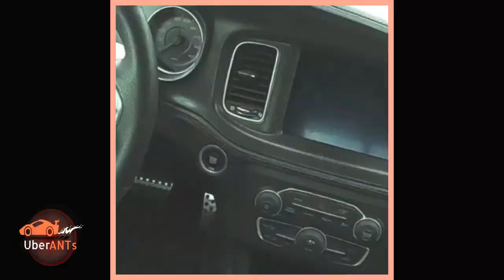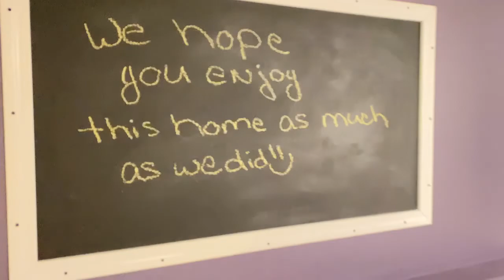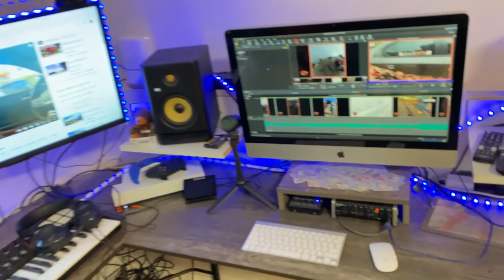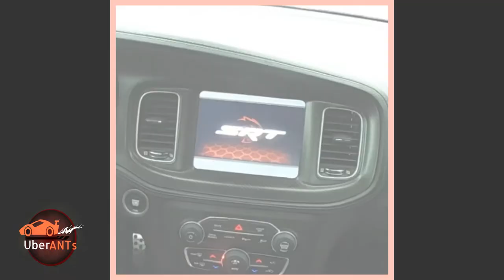Quick tour of the house that we have been working on over the last 3 years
We’re getting ready to sale the house that we’ve been working on over the last 3 years or so and we wanted to give you guys a chance to take a sneak peek before it hits the market.
We have a GREAT realtor by the name of Cimberley Devenyns of Eagle Wing Realty who is helping us sell our house. What will we get for it, how much did we make, what did we spend… stay tuned, and learn the game as we flip this house and move on to the next level!